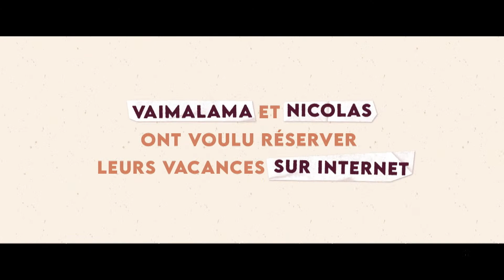Yolanda Hopkins vs. Lucia Machado / 2022 Rip Curl Pro Anglet - Women's Quarterfinal 3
Watch a replay of the women’s Quarterfinal 3 at the 2022 Rip Curl Pro Anglet.